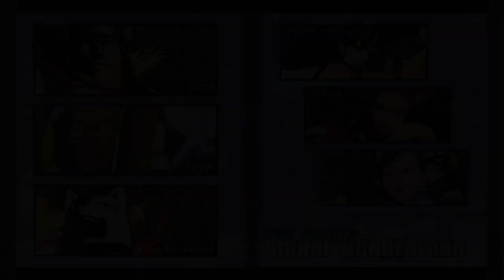PROJECT* ULTIMATE MARVEL VS. CAPCOM 3 Thor/Storm/Amaterasu Playthrough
The godly trio band together to battle their opponents and defeat Galactus in the Arcade mode. Be sure to give this video a BIG THUMBS UP, hit that "Subscribe" button, turn on my post notifications, comment down below your team requests and ALWAYS STAY AWESOME, my friends! :)